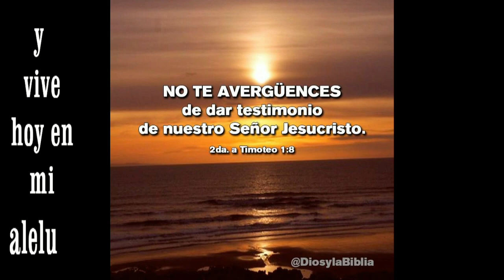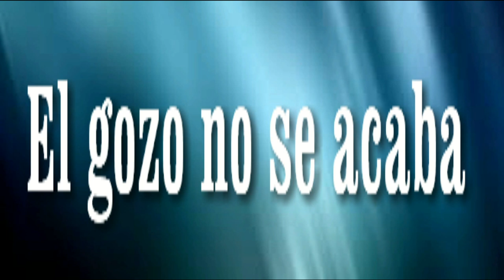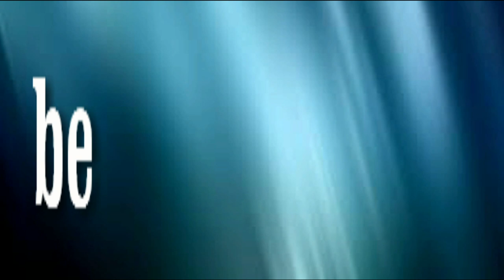GOTITAS DEL ESPIRITU SANTO 13 SEPTIEMBRE 2020